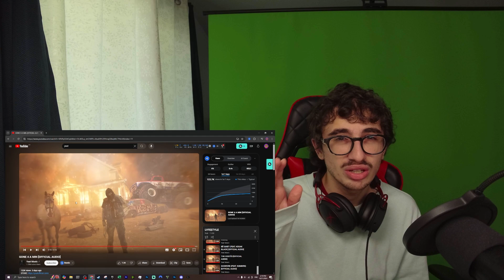Yeat - GONE 4 A MIN [OFFICIAL AUDIO] | REACTION | Yeat - LYFESTYLE (Album)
Thank Everyone For The ❤️ & Support 🎯🙏🏾